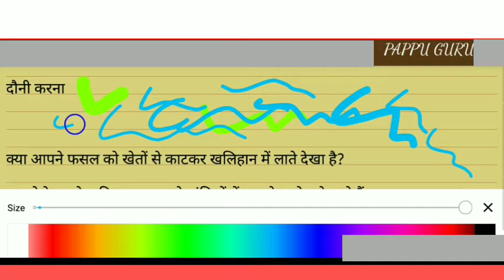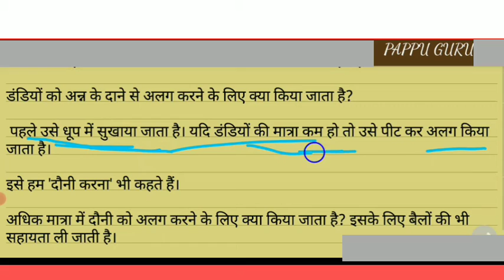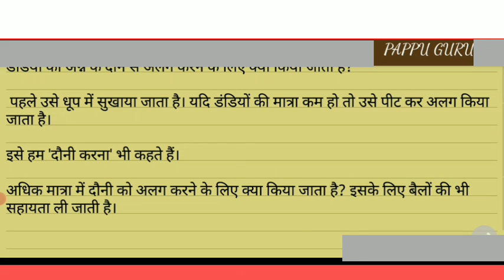दौनी करना kise kahate hain | dauni karan kise kahate hain | दौनी करना किसे कहते हैं | by pappu bhai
14)rosemaryby pappu
15)rosemary kaise
16)rosemary kya hota hai
17)rosemary se aap kya samajhte hain
18)rosemary in Hindi definition
19)rosemary Ka matlab
20)rosemary Ka paribhasha

pdf show 👍दौनी करना| pappu bhai | हिंदी में |मतलब|क्या होता है| किसको कहते हैं| Daunikarna |Vidhi | process| p

दौनी करना

दौनी करना

क्या आपने फसल को खेतों से काटकर खलिहान में लाते देखा है?

आपने देखा होगा कि उन फसल के डंडियों में अन्न के दाने लगे रहते हैं।

डंडियों को अन्न के दाने से अलग करने के लिए क्या किया जाता है?

 पहले उसे धूप में सुखाया जाता है। यदि डंडियों की मात्रा कम हो तो उसे पीट कर अलग किया जाता है।

इसे हम 'दौनी करना' भी कहते हैं।

अधिक मात्रा में दौनी को अलग करने के लिए क्या किया जाता है? इसके लिए बैलों की भी सहायता ली जाती है।